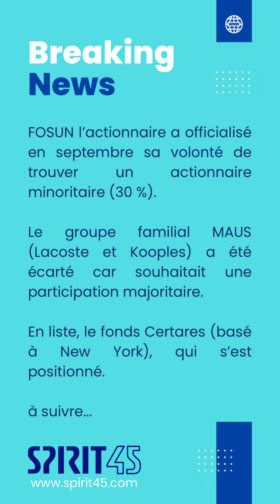Bilan de l’année 2023 Club Med et perspective 2024